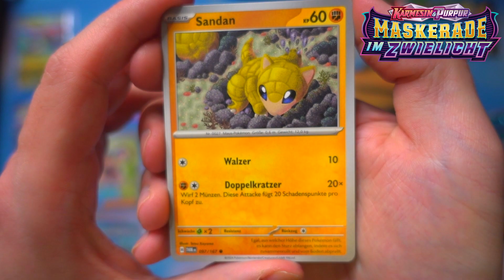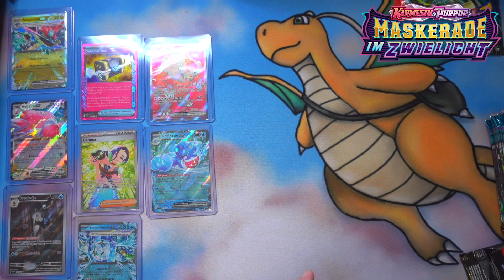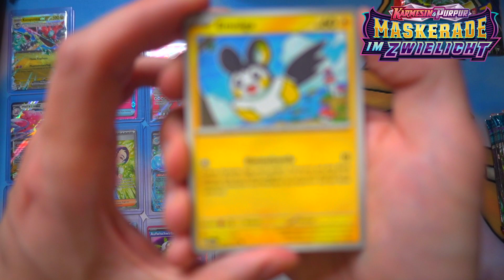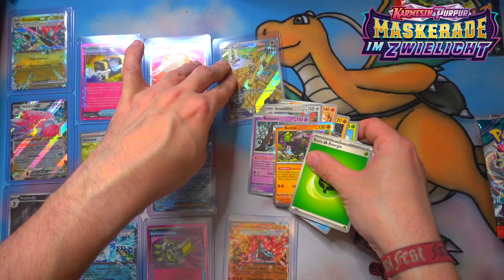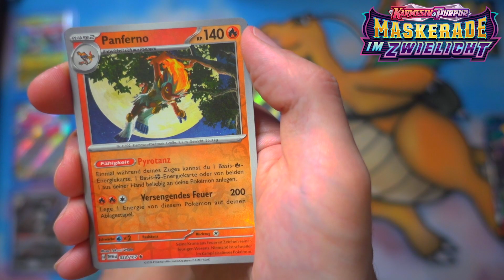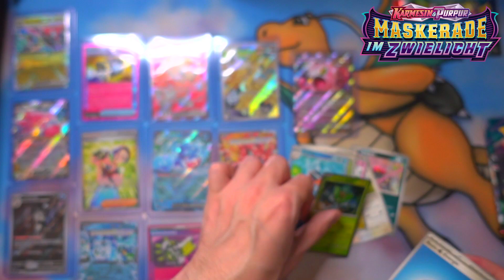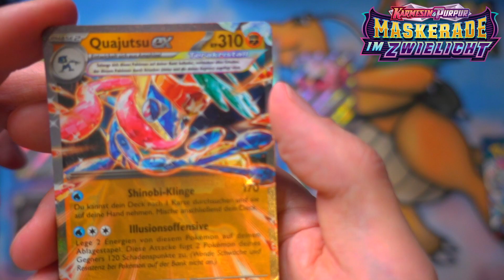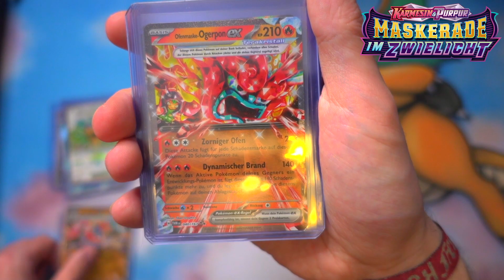Mein DISPLAY GÖNNT ja mal RICHTIG HEFTIG - POKÈMON MASKERADE IM ZWIELICHT BOOSTER DISPLAY OPENING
Willkommen in der Kitakami-Provinz, wo Menschen und Pokémon eins mit der Natur sind. Unzählige Volksmärchen erwarten dich, doch der Schein trügt... Enthülle das Geheimnis des maskierten Legendären Pokémon Ogerpon, das als vier furchterregende Terakristall-Pokémon-ex unterschiedlichen Typs erscheint, und verbünde dich mit neu entdeckten Pokémon wie Blutmond-Ursaluna-ex und Fatalitcha-ex. Quajutsu, Katapuldra und Magcargo glänzen als gewaltige Terakristall-Pokémon-ex, um gemeinsam mit zusätzlichen ASS-KLASSE-Karten die Feierlichkeiten in der Pokémon-Sammelkartenspiel-Erweiterung Karmesin & Purpur – Maskerade im Zwielicht abzurunden!